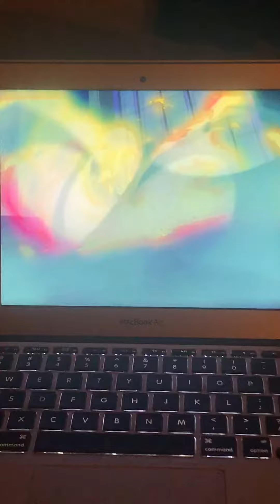W.I.T.C.H vs knights of destruction